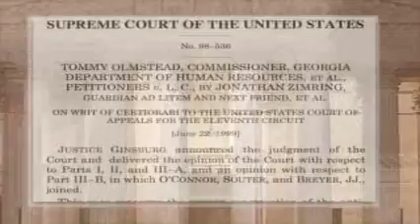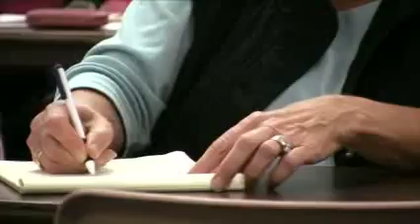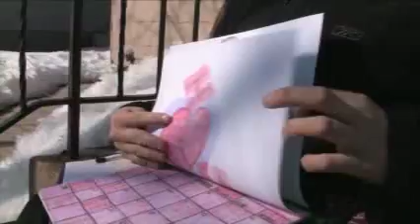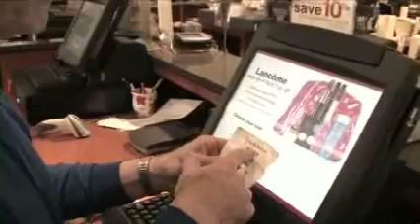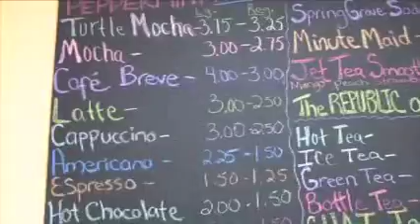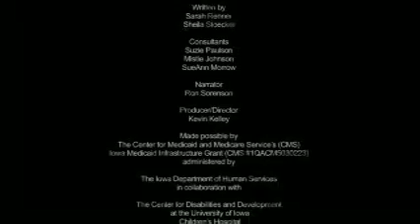Wage Earners MPEG 4